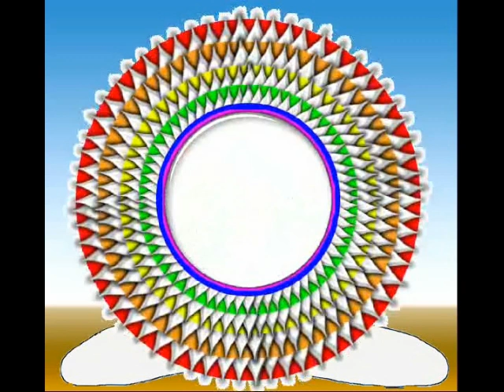Chakra Meditation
7 Minute Meditation of the 7 Chakras